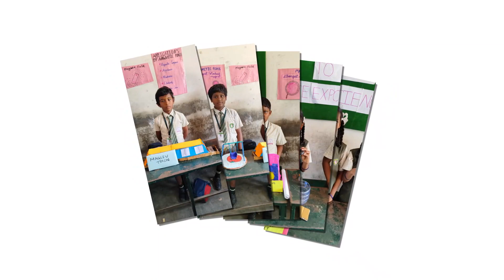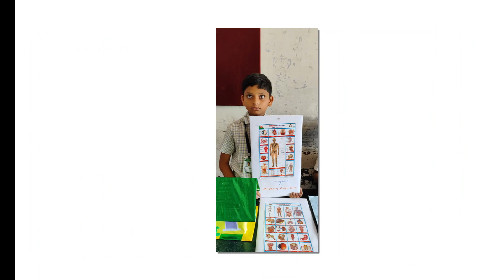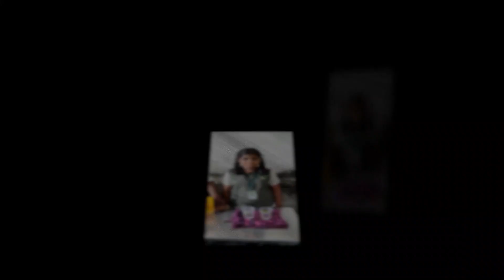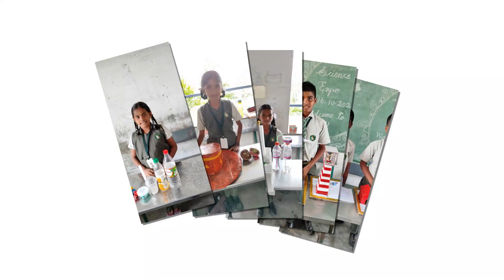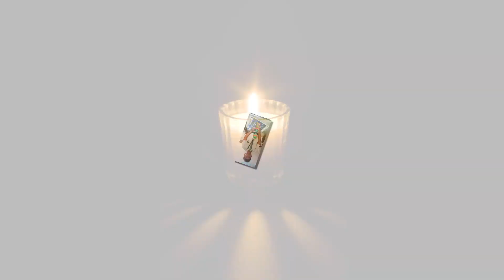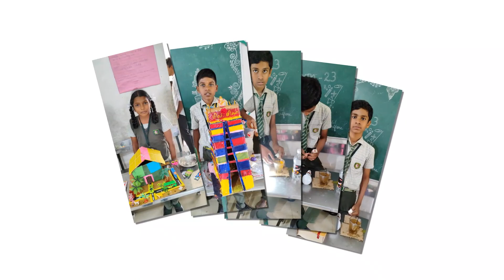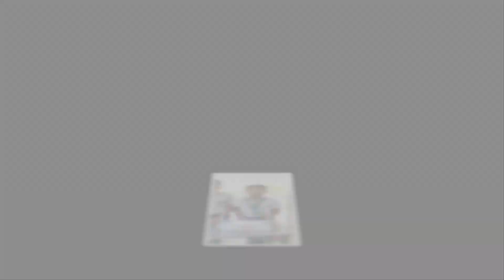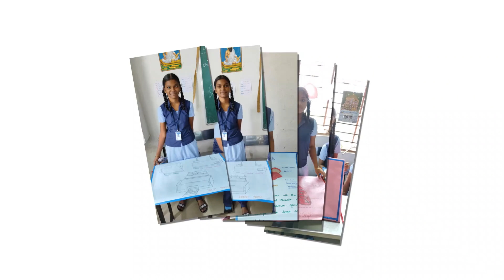SCIENCE EXPO PART 4